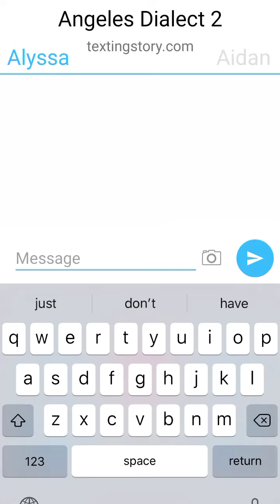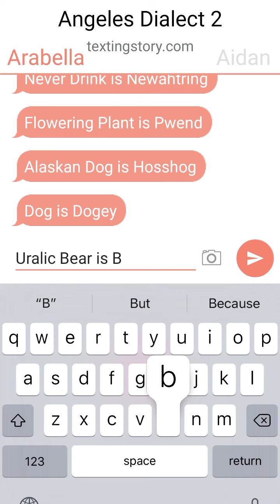Angeles Dialect 2